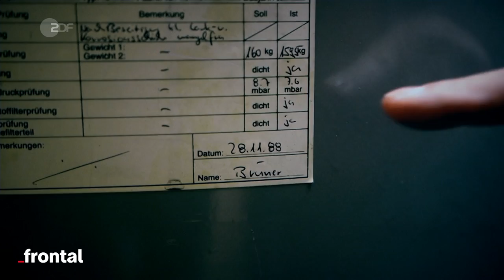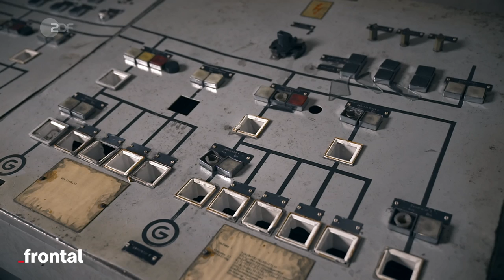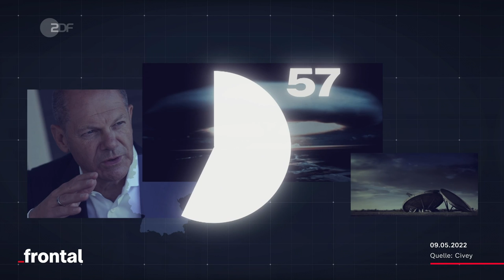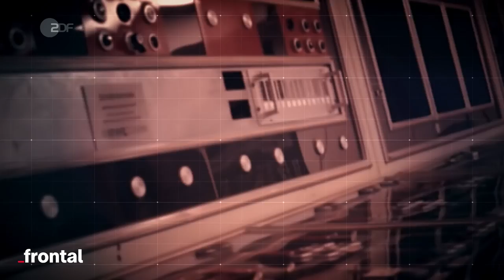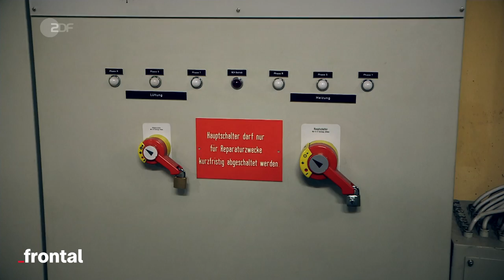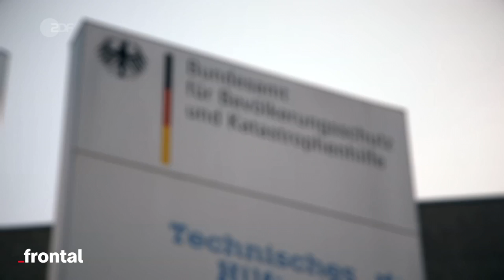Sorge um ATOMKRIEG: Brauchen wir wieder Bunker? I frontal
Krieg in Europa? Jahrelang war es undenkbar, jetzt sind viele von uns im Panikmodus. Russland droht mit Atombomben. Und in Deutschland gibt es kaum noch betriebsbereite Schutzbunker.

Wir haben alle deutschen Städte mit mehr als 500.000 Einwohnern nach dem Zustand ihrer Bunker gefragt. Ergebnis: keine dieser Großstädte hat mehr öffentliche betriebsbereite Schutzräume. Der Bund hat 2007 sein Bunker-Programm aufgegeben. In den vergangenen 15 Jahren sind sie entweder zurückgebaut, umfunktioniert oder nicht mehr gewartet worden. Die Versäumnisse im Katastrophenschutz beklagt auch das Deutsche Rote Kreuz. Können wir uns noch schützen?

Kapitel:

00:00 Intro
00:57 Der Zustand früherer Schutzbunker
01:56 Kommt ein Atomkrieg?
02:35 Bunker für Privatpersonen
04:12 Wie gut schützt ein Bunker?
04:47 So reagiert die Politik
05:21 Wo gibt es noch Bunker?
07:47 Wie Nachbarschaftsvereine für Notfälle vorsorgen
09:35 So wahrscheinlich ist ein Atomkrieg
10:58 Outro

Autoren: Andreas Halbach, Felix Klauser, Markus Reichert
Kamera: Werner Bachor, Adam Özdemir, Achim Rogge, Stefan Stelzer
Schnitt: Julius Eisel, Stefan Eggers
Art Director: Nicolas de Leval Jezierski
Grafik: Tanja Schangin
Redaktion frontal: Jörg Göbel, Kyo Mali Jung
CvD Cine Impuls Leipzig: Anke Kossira
Team Cine Impuls Leipzig: Sabrina Goldack, Dirk Nebel, Malte Pätz, Pia Schindler

Songs im Video:

Jonathan Philip Dix, Thierry Laurent Kronental & Boxguts - "Cut Em Up"
Giovanni Rios, Billie Ray Fingers & Bruce Fingers - "Help Wanted"
Adam Michael Schiff, Billie Ray Fingers & Bruce Fingers - "Hitting Nerves"
Natty Bo & Jesus Mercedes - "Mo'Fiah"
Joris de Man - "Double Trouble"
Damon Baxter & Audio Android - "Mostly Human"
Jasha Alain Klebe, Billie Ray Fingers & Bruce Fingers - "Mild Child"
Christian Lundberg, Billie Ray Fingers & Bruce Fingers - "Grief Witherspoon"
James Donald Davies, Billie Ray Fingers & Bruce Fingers - "Bad Decision"
Huw Williams, Billie Ray Fingers & Bruce Fingers - "Zip It”

Quellen:
Bundesamt für Bevölkerungsschutz und Katastrophenhilfe:

DLF Kultur; Sind Bunker für Katastrophenschutz notwendig?

Mehr von frontal? Jeden Dienstag gibt es auf diesem Kanal ein neues Video.